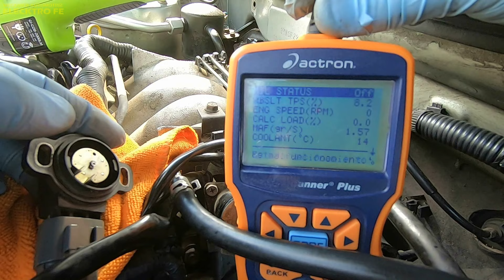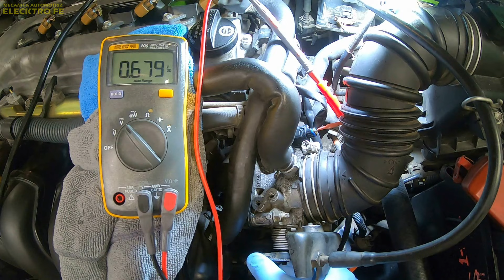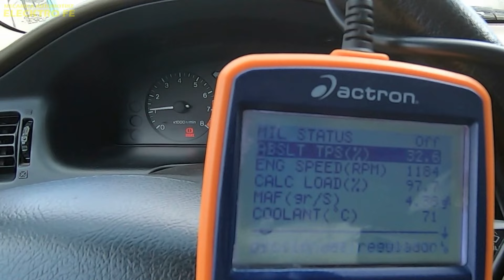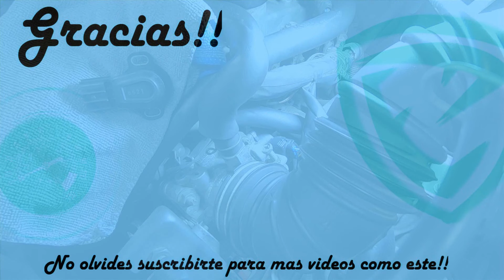Cuales son las fallas del TPS Sensor de posicion del acelerador (sintomas que provoca)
Sensor TPS (Throttle Position Sensor)  fallas comunes y codigos de falla
Jaloneos, se apaga y mas...